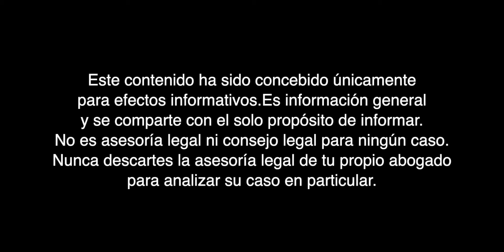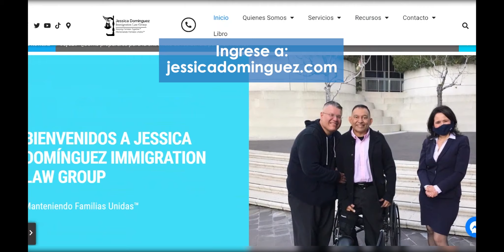🇺🇸 ¿Existe una ley que BENEFICIE por un hijo con DISCAPACIDAD?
¿Hay alguna ley que beneficie a las personas que tienen un hijo con discapacidad?

Contacto Por favor compartan este video! Para más contenido de inmigración los invito a que visiten

La información contenida en / jessicadomingueztv no pretende ser una garantía, o predicción respecto al resultado de cualquier representación hecha por Jessica Dominguez. La información en videos de JessicaDominguezTV no constituye una garantía, o pretende ser una garantía respecto al resultado de su asunto legal. Los resultados pueden variar dependiendo de los factores o circunstancias individuales de su asunto. El contenido y la información en videos de / jessicadomingueztv no debe ser tomada como un consejo legal por algún individuo, caso o situación. Recibir o ver la información en este sitio de Internet no pretende crear una relación de abogado-cliente con Jessica Dominguez.